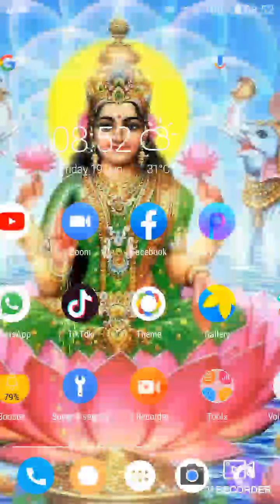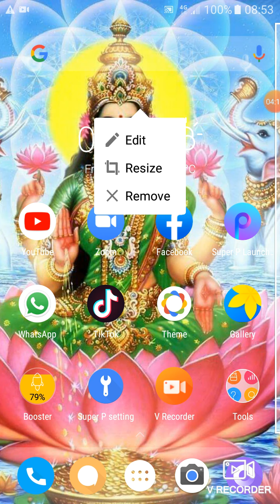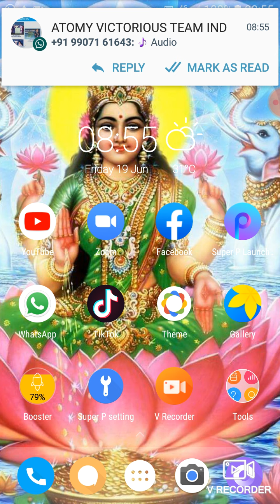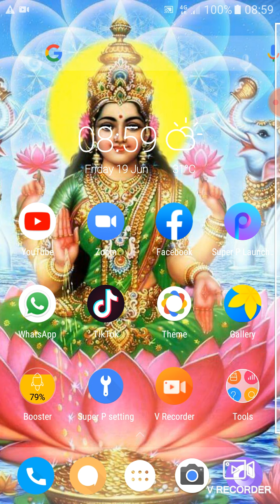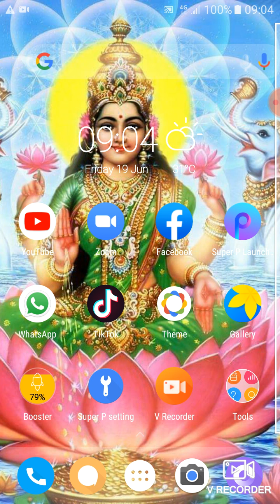K.G.Classes Topic-Word Meaning and Hindi of I am John 'S Heart by J. D. Retcliff